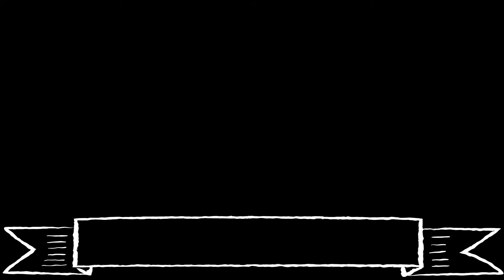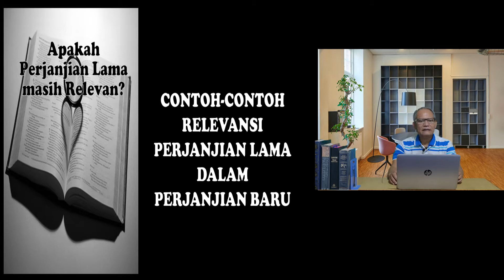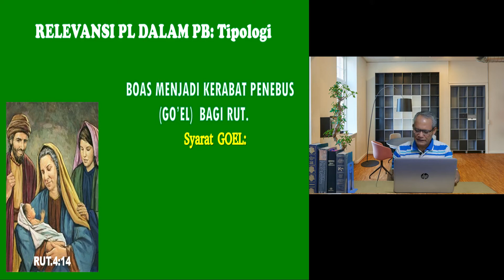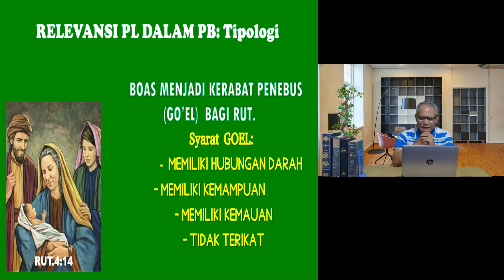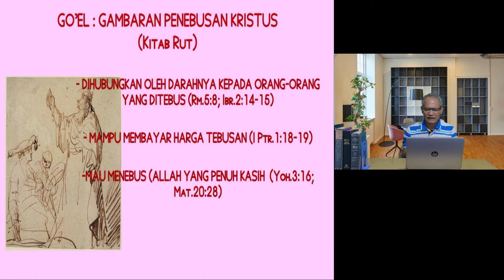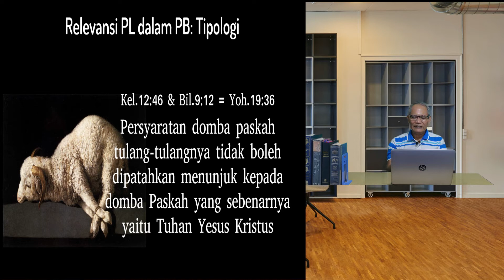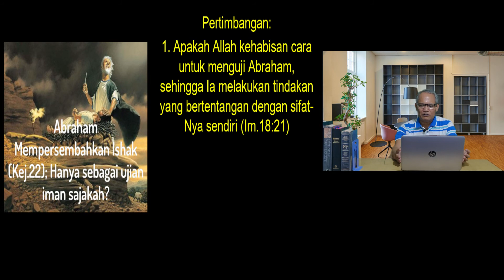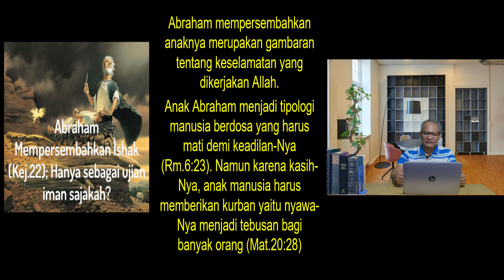Contoh-contoh Relevansi Perjanjian Lama dalam Perjanjian Baru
Perjanjian Lama relevan  dalam Perjanjian Baru dengan berbagai cara.

FIND ME ON:
Facebook.com/Evendy Tobing